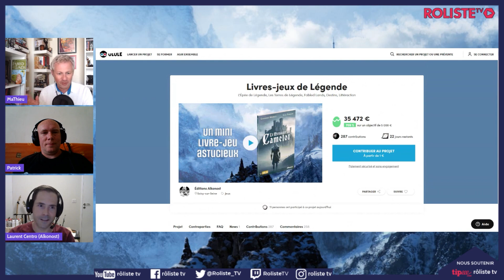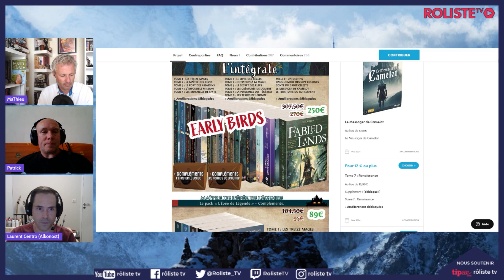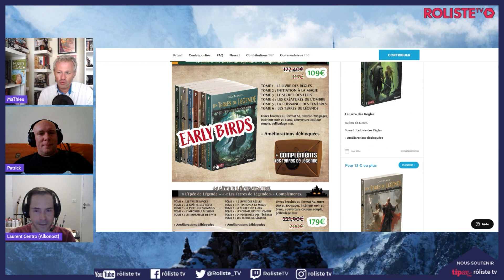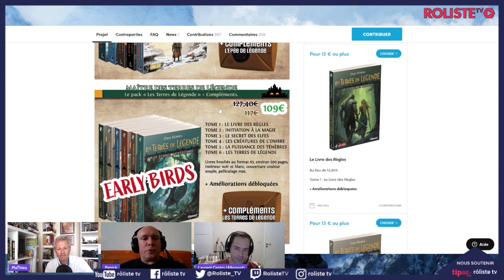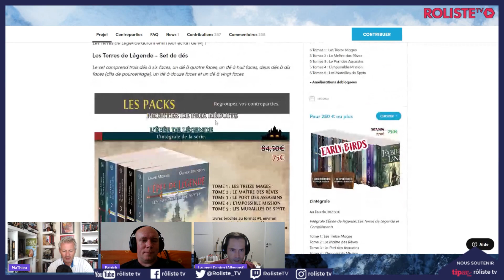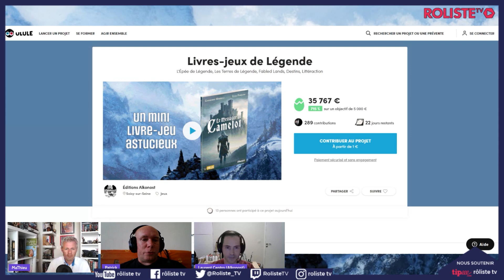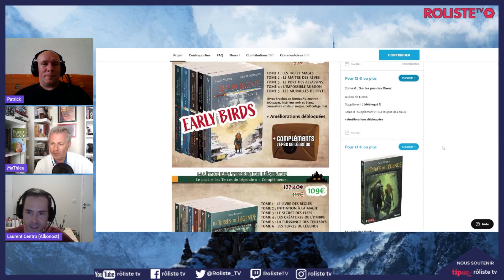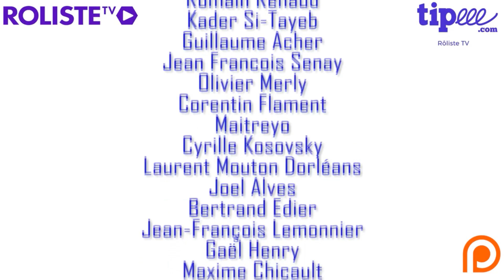Café Rôliste #11 Alkonost et Terres de Légende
Lien partenaire Philibert (Rôliste TV perçoit 5% des ventes réalisées à partir de ce lien)

Il est triste de le rappeler: si vous n'êtes pas d'accord avec une idée émise ou une vidéo, ce n'est pas une attaque personnelle. Si vous n'aimez pas un éditeur, écrivez-lui, nous ne sommes pas un défouloir. Si vous souhaitez argumenter, la FORME (politesse, respect et ce que vous avez appris de vos parents) sera primordiale. Si vous ne comprenez pas cela, vos commentaires seront effacés et vous serez bloqués. Si vous êtes vraiment énervé: sortez, respirez, marchez. Tout cela n'est que du jeu. A bon entendeur

Copyright :
Générique "Ouverture Ludique" : Soundroll - Fight No More(creative commons)